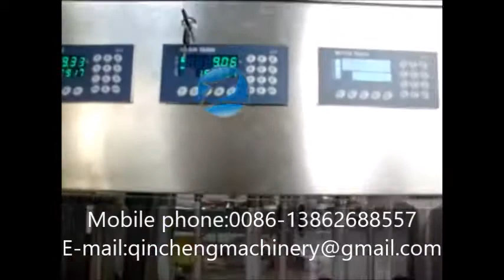Bucket Weighting Filling Machines 5-25Liter Drum Filler Capper Line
10L balde ponderação Das máquinas de enchimentod 10L ترجيح دلو ملء آلة

CHANGZHOU QINCHENG PACKING MACHINERY CO;LTD

Instroduciton of Filling Machine
I.Major characteristics ：
Automatic Weighing Filling Machine is used for 5-30kg liquid weighing filling . It can finish a series of operations automatically, such as bottle inlet ,quantified filling ,bottle outlet ,etc . It is a nice choice for oil，foodstuff , pharmacy , chemical industries and chemical industries .

II. Features
1. This machine adopts PLC ,touch screen control panel ,weighing instrument to adjust and control . It is convenient to adjust .
2. Each filling head has the weigh and feedback system .each filling head can be regulated and micro adjusted.
3. photoelectric sensors, proximity switches, etc. are used in advanced sensing elements, so that no bucket, no filling, if barrel blocking ,the host will automatically stop and alarm.
4. filling way is diving style, can effectively reduce the generation of foam, can meet the different characteristics of the filling material.
5. The whole machine gets GMP standard. It is easy to disassemble clean and maintain ,and the parts which contact with the filling products are made of high quality stainless steel . The whole machine is safe . Environmental, sanitary. It can adapt to various kinds of working places .

III. Main technical parameters
1. Dimension (L * W * H): 2500mm*1700mm*2300mm
2. filling heads：4, 6
3. suitable bucket: Length:160mm~360mm Width：140mm~260mm Height：250mm~500mm
4. bung diameter：≥￠40mm
5. Packing specifications：10L~50L
6. production capacity: ≤ 600 barrels / hour (with water as the medium)
7. measurement erro：≤±0.2%F.S
8. with power：220V;50HZ
9. the host power：2KW
10. gas source：0.55MPa~0.65MPa clean and stable gas

Instruction of capping machine
I. Summary
This kind Lids/Caps Pressing Machine mainly used in open barrels,
paint barrels, oil barrels, drums, paint bucket, hand drum (easy handheld type) series:
4L, 5L, 10L, 12L, 18L, 20L, 25L. It’s belonged to necessary special tools which widely used in Barrel, Can,
Lubricants, Coatings, Chemicals, Petroleum, Edible oil and other Liquid packaging industries.
It’s an important part the production line, finishing barrel cover capping,

Twice capping make sure tight  flat during and after capping.
Locating heavy barrel below capping plate, after finishing positioning work,
use foot switch to start capping function, which including twice capping.
there’s an aerofluxus device under the middle size of capping plate,
this function can make barrel air-out to protect barrel when capping.

Name: plastic barrel Capping Machine
Control System: Electric-Pneumatic
Capping Range: 4-25L customized
Capping Plate Size: 340mm (Be Optional)
 Capping Speed: (20L)600-800pcs/h
(4-10L) 800-1000pcs/h
Material: Painted Steel, Roller without engine